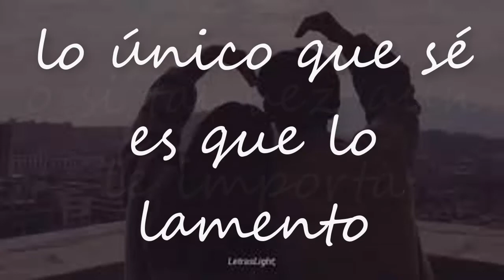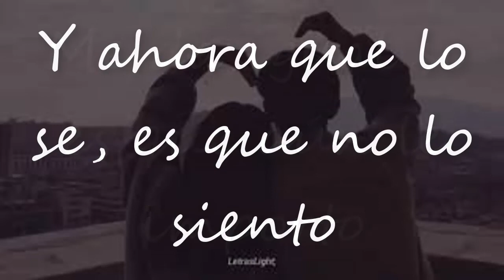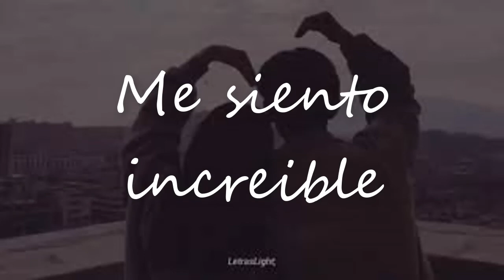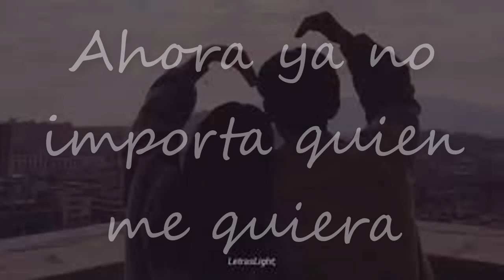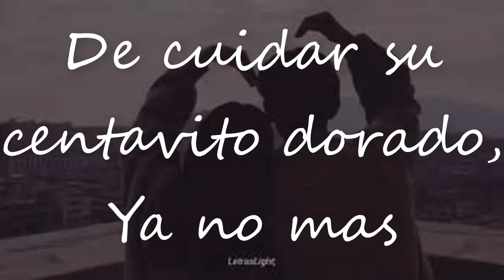Long Time Friends - The Living Tombstone - COVER ESPAÑOL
UwU, este grabación me salió mejor que otras y realmente me gusto GG WP
OJO AL TEJO, el siguente texto de mi adaptacion puede que nno sea exactamente el mismo que en la letra que muestro en el video

[Letra]

[VERSO 1]
De nueva cuenta abusó
Y una vez mas se excusó
Un don de contar chistes sin gracia
Y regrese a pensar que yo no soy de aqui
Realmente no lo soy

Al fin, el dia ya termino
Con un golpe de traición
Con un Hola enfadado
¿Pensaste en mi?

[VERSO 2]
Es solo un saludo, mucho paso
Sonries y envenenas, sin fin
Y yo no sé si aun me recuerda
O si tal vez aun le importa
Lo único que sé es que lo lamento
Pero quiero crecer; aqui yo voy

aun quiero arrancarlo desde el centro
Para ver si aun queda algo mas
Incluso si hay que empezar de nuevo
rehacerlo todo me chupa un huevo

[CORO]
Eso ya no importa
Estoy solo y feliz
Porque ya no hay nada malo en mi
Y se que ya no importa
Ya no me importa lo que digan

[PUENTE]
Fin, de pensar en alguien mas
Del "¿Que pensaran de mi?"
De cuidar su centavito dorado
Ya no mas
Porque se que ya no importa

[VERSO 3]
Un nuevo error por hacer
Otro paciente atender
Otra verguenza auto-infligida
Feliz estoy de ya no pertenecer
¿Alguien lo hara?... Tal vez

Y ya... todo el mundo cambio
Sintiéndome distinto
Adiós al enfado
¿Pensaste en mi?

[VERSO 4]
No era mi culpa, lo se muy bien
Amigos no podremos ser
No me importa si aún me quiere
Me da igual si es que aún le importo
Y ahora que lo se, no lo lamento
Porque ahora soy yo, y nadie mas

Asi que hazme sentir mal acompañado
y suena mal, pero al contrario
Estoy contando trosos del pasado
Pues no fueron justos ni jugando

[CORO]
Me siento increible
Y ya se que nada importa
No me importa lo que digan

[INSTRUMENTAL]

[VERSO 5]
Ahora ya no importa quien me quiera
Y no creo que me importe mas
Lo sé sin importar
Si puedes verme

Arruinare tu día tu mes y año
Ya no tienes tu victima indefenza
ahora solo te tienes a ti
ahora vivo por mi, y no me importas
Y a ti solo te queda el recuerdo

[OUTRO]
(¿Sabrás quererte a ti mismo?)
Ahora ya nada importa
(¿Te está aburriendo todo?)
Hare esto por mi cuenta
Y realmente no se